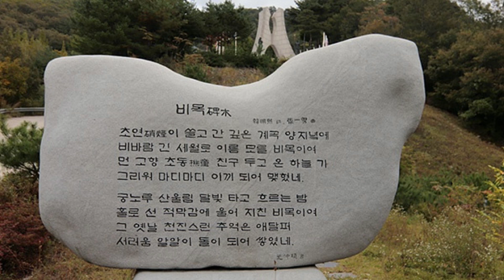KD24 2022 가을야유회 _ 비목공원 4/6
KD 24 동창회(회장 김수한)는 2022년 10월1일 추계야유회를 가졌습니다. 179명이 잠실종합운동장에서 오전 7시반에 출발하여 화천 해오름 휴게소에서 30분간의 휴식에이어 트레킹 또는 모타보트를 타고 비수구미마을에 도착하여 점심식사후 평화의댐을 관광하였습니다. 비목의 설명을 들으며.